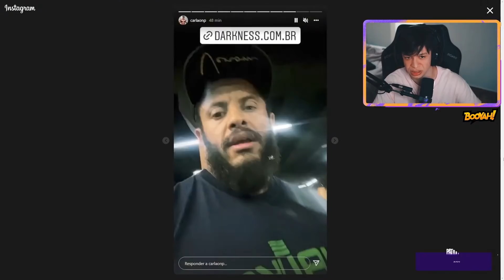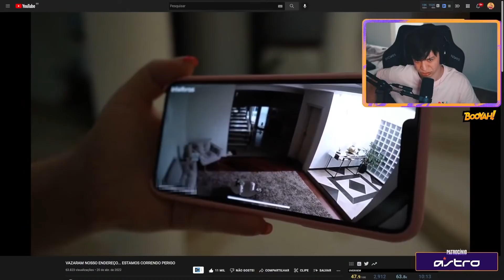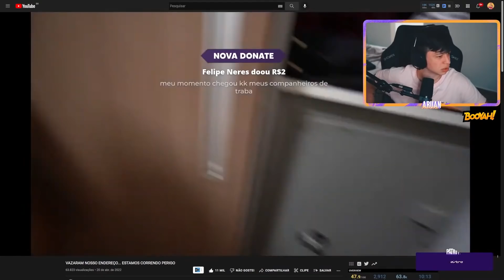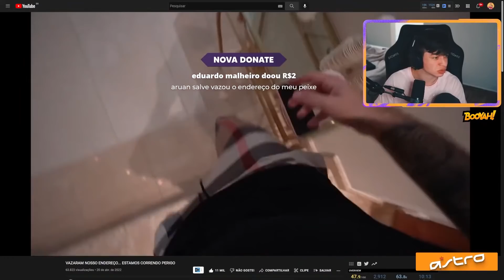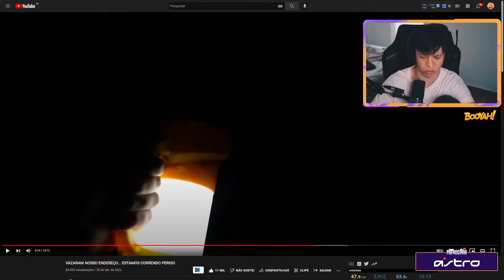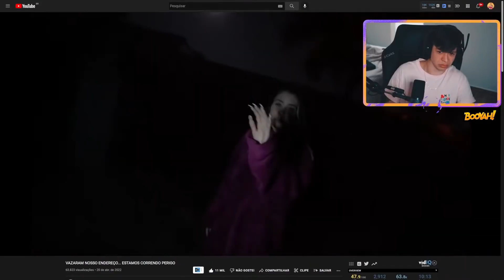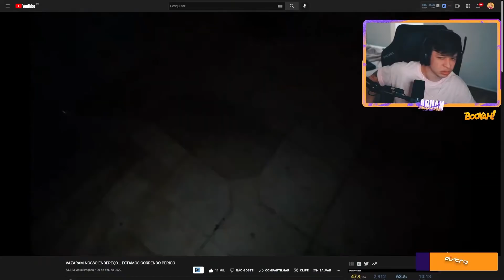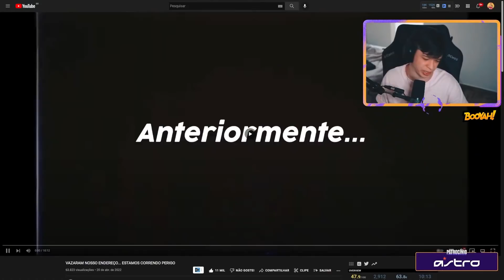ARUAN REAGE A VAZARAM NOSSO ENDEREÇO... ESTAMOS CORRENDO PERIGO (JOÃO CAETANO) - Cortes do Aruan